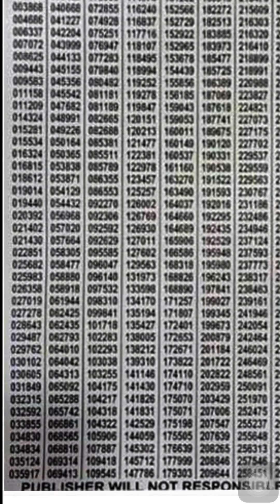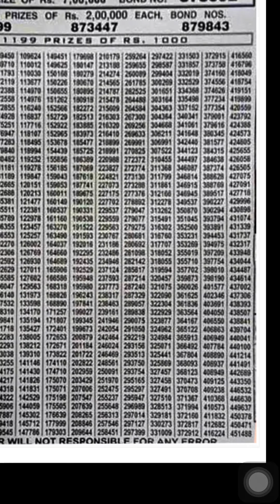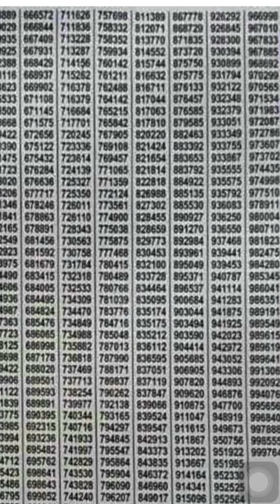100 Prizebond List | Draw : 15-Nov-2019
Prize Bond Rs.1500 /- Draw no. 80 | 15-Nov-2019 at Faisalabad.
First Prize Winner  Rs.30,00000/- (1 Prize)
Second Prize Winners  Rs.10,00000/- (3 Prizes)
Third Prize Winner  Rs.18,500/- (1696 Prize)